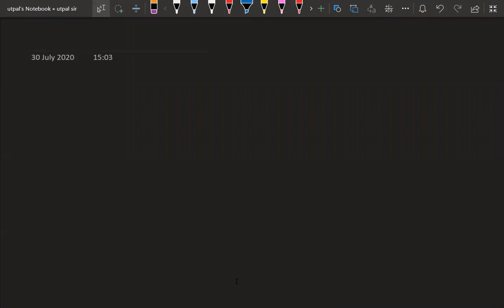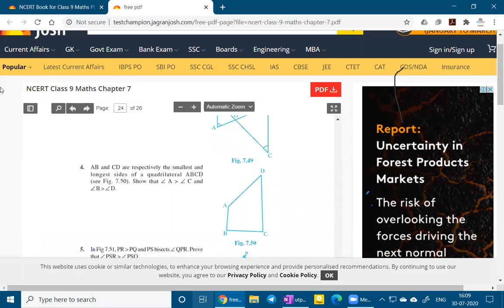Lecture 4 | Inequalities Of Triangles | Class 09